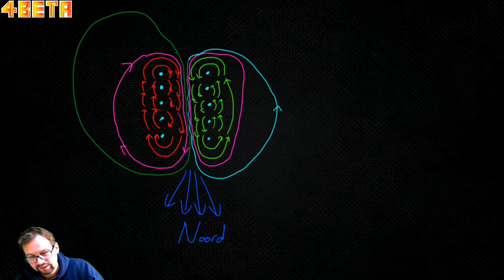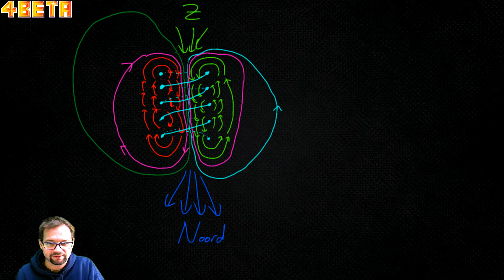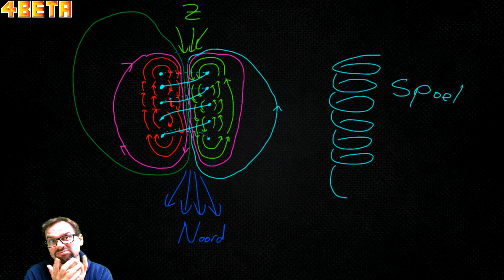2VWO Verdieping Elektromagneten Hoe een spoel een elektromagneet wordt